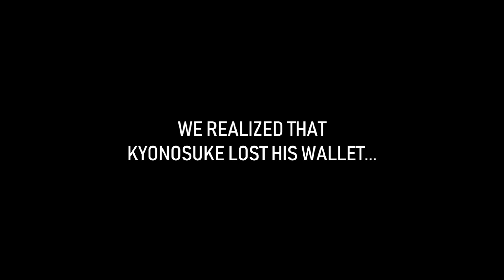LOS ANGELES LIFESTYLE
Skating and exploring through L.A. with the homies.

Insta: @ErasedXProject, @LuisMoraVids, @Kyonosuke_Yamashita, @_andrewarnold, @akira525tanaka